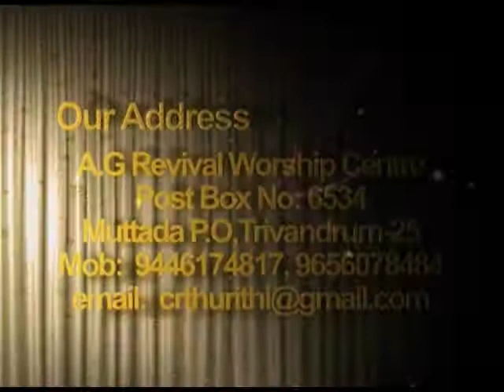Faith Alive message By Pr Christopher Thurithi Date 12 2 2015